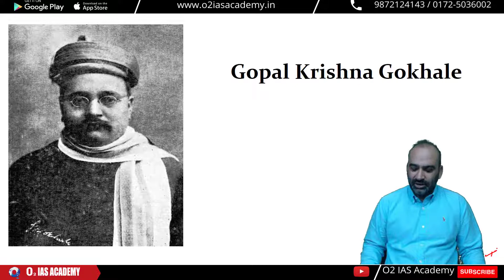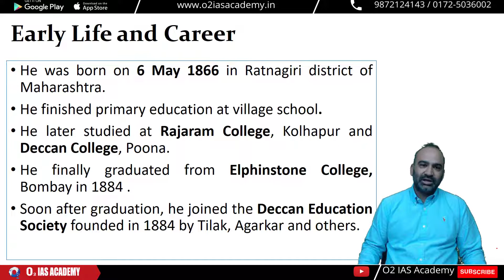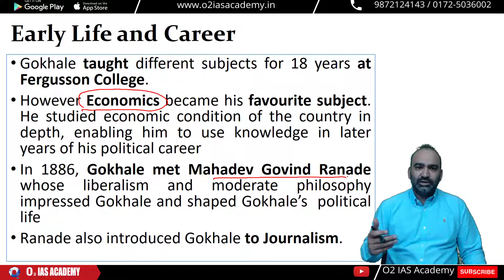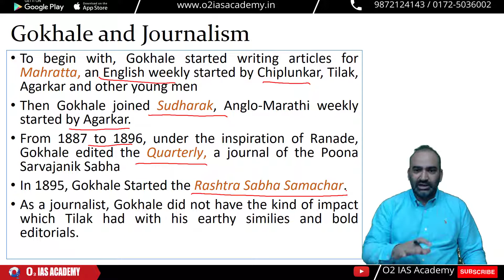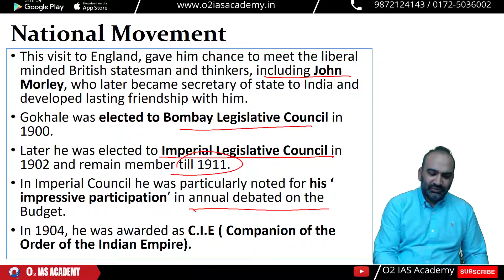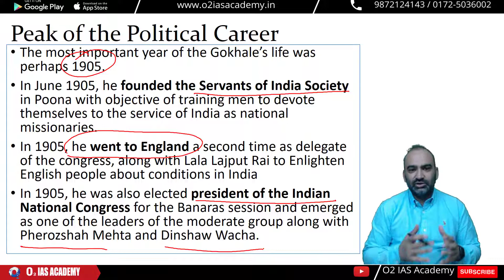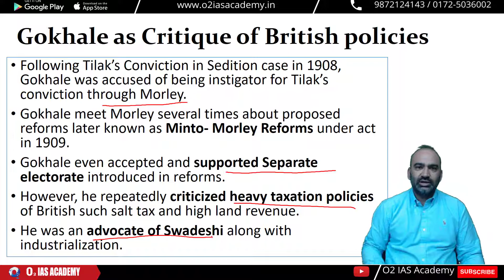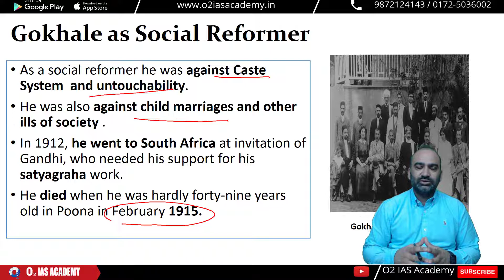Biography of Gopal Krishna Gokhale: The Political Guru of Mahatma Gandhi for UPSC & HPAS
Important Facts about Gopal Krishna Gokhale: The Political Guru of Mahatma Gandhi